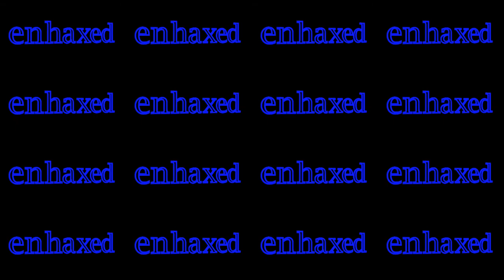Embark - 4 - Pants for the People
The wall is almost finished so we are working on some quality of life improvements and trying to work out ores and smelting.

We have a few visits from the local factions looking to trade.